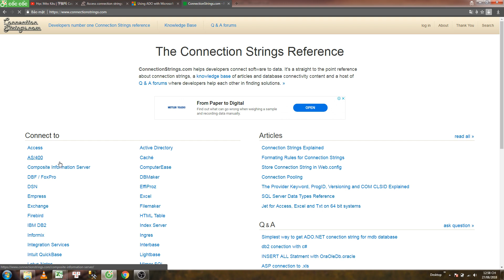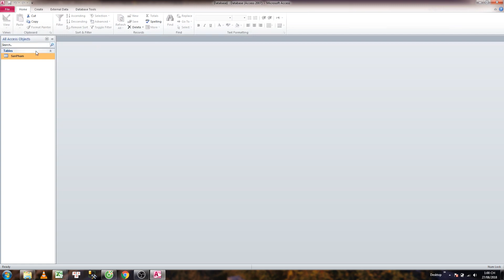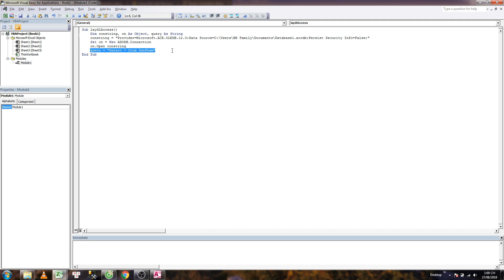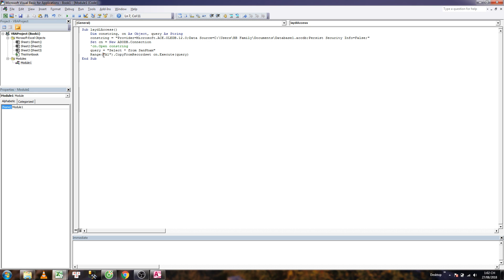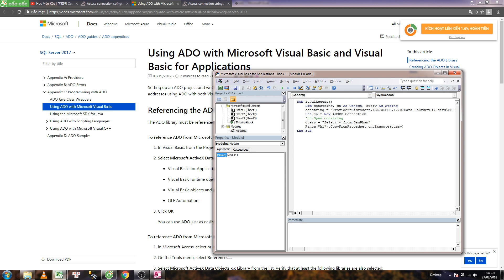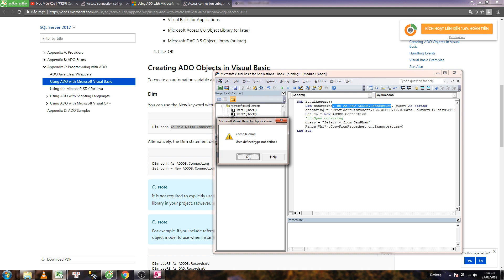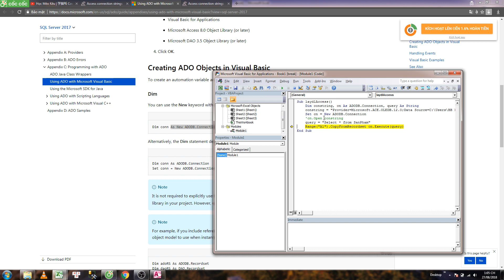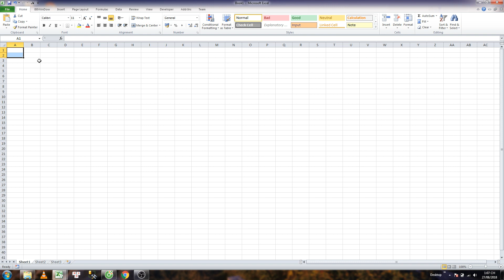Lấy dữ liệu từ Access vào Excel - Get data from Access to Excel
Lấy dữ liệu từ Access vào Excel
Get data from Access to Excel